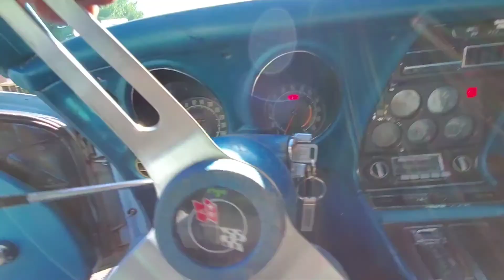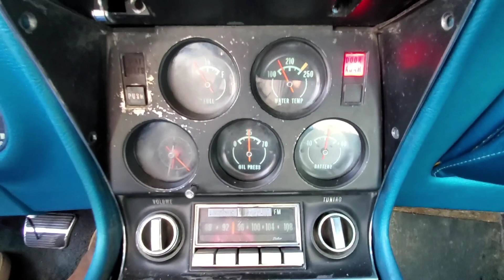1969 Corvette walk-around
1969 Corvette
350ci / 300hp numbers matching
4-Speed manual
91k miles
Factory A/C
Manual brakes
Manual steering
Factory side pipes